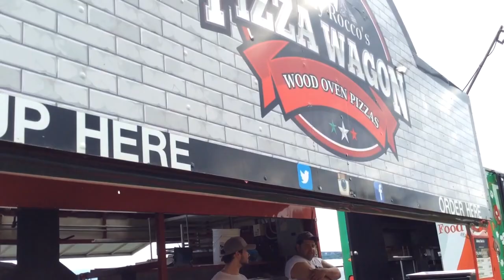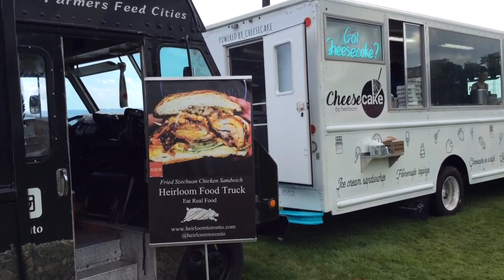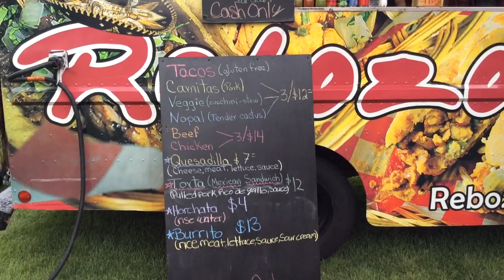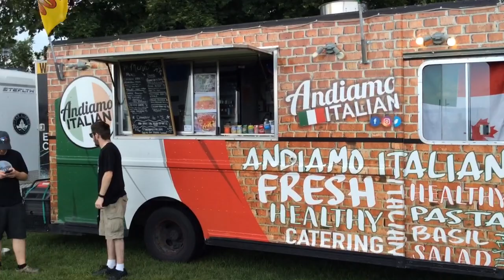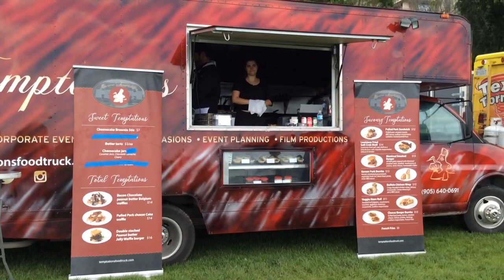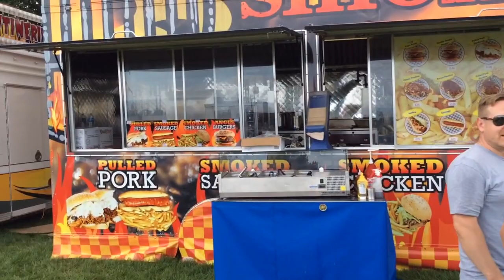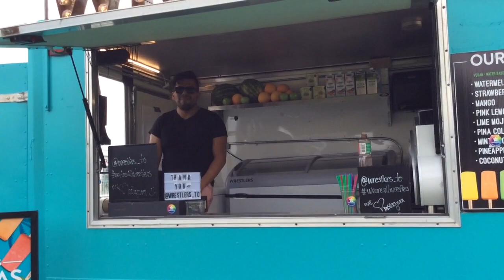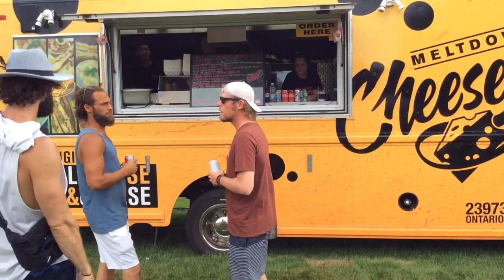Burlington Food truck festival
A tour of all Food trucks walk around calling out all trucks